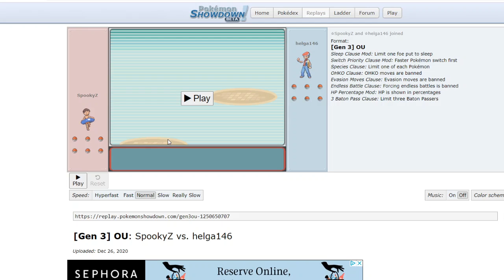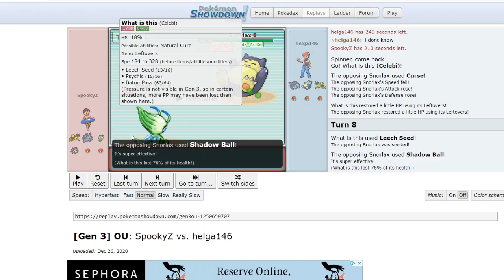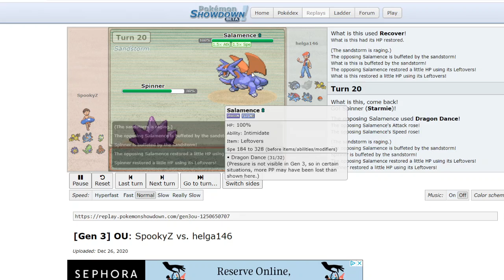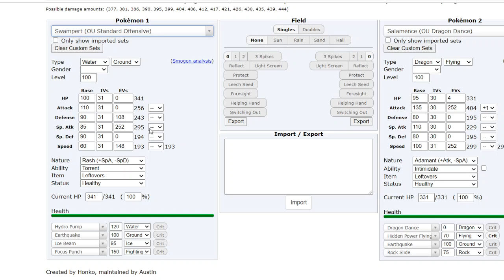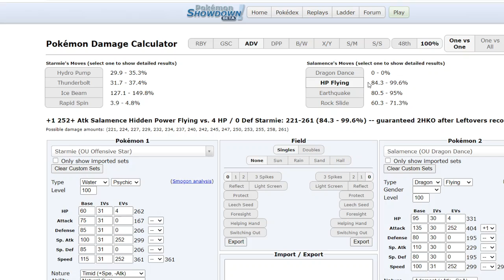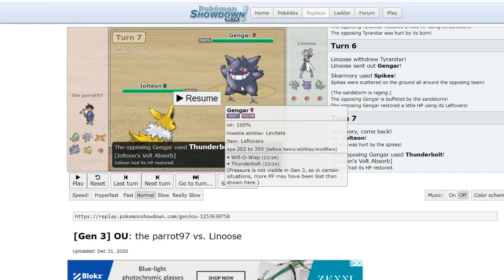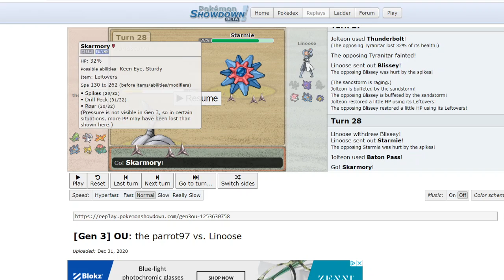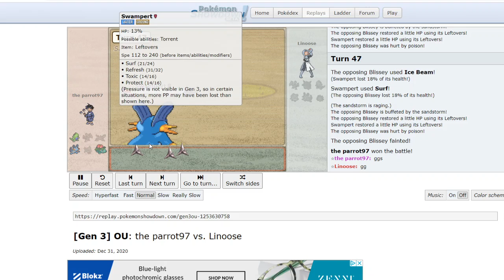Pokemon ADV OU Tournament Round 1 Review!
Welcome to the Bushido Gang! What's up ladies and gentlemen?! It's AttackonSamurott bringing you a review of some matches from my ADV OU tournament on Pokemon Showdown held in my Discord, The Bushido Gang! First vid of 2021 so Happy New Year to you all! I wanted to cover some matches with you all just to help not only you, as the viewer, but also the players! Be safe, wash your hands, and have a Happy New Year!